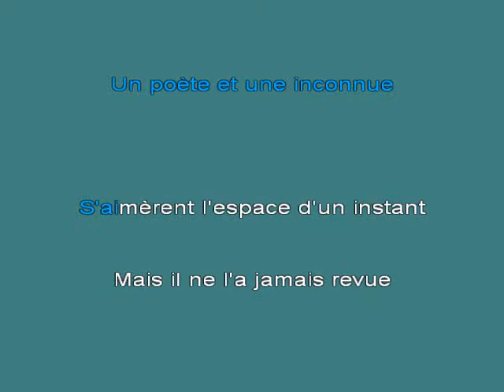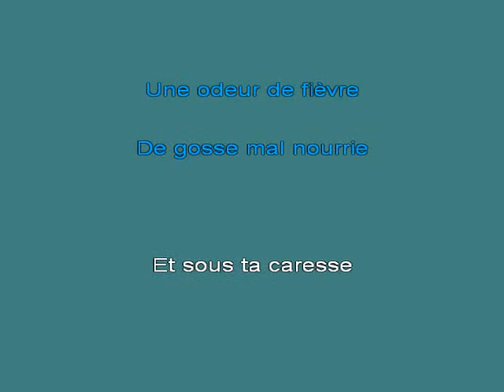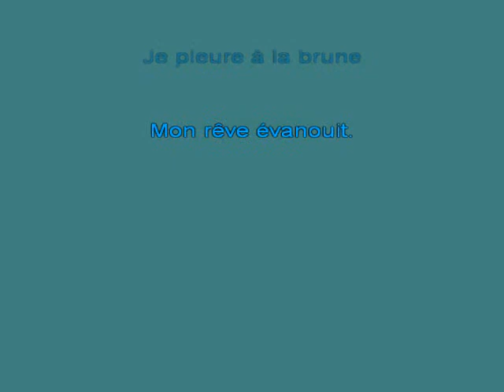French Cancan La Complainte De La Butte [karaoke]